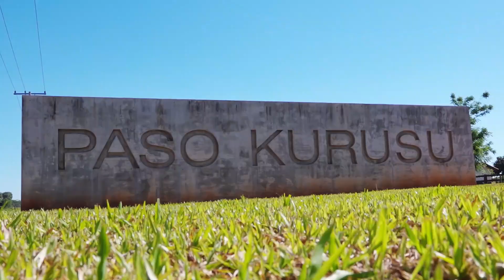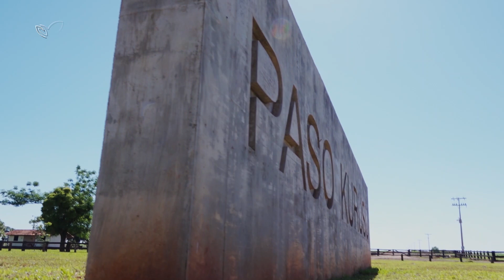AEM PGM 6 PASO KURUSU EVOLUCION SOJA